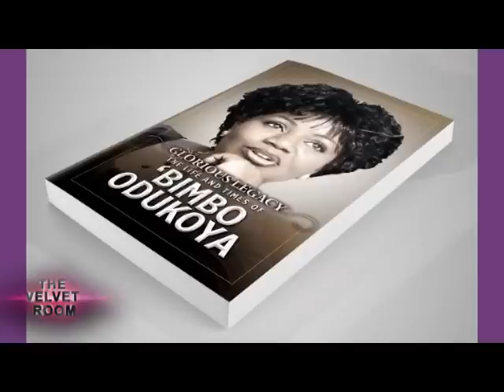The Velvet Room: Life & Times Of Bimbo Odukoya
Learning from International Icons and Achievers. The secret to their success and how God has used them as a Blessing to the whole world.